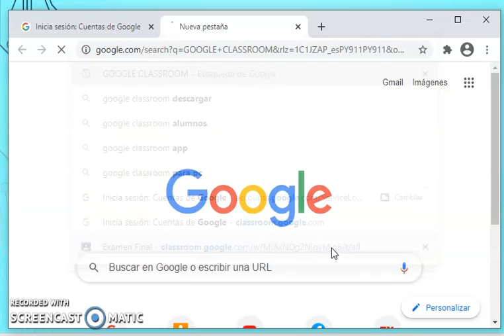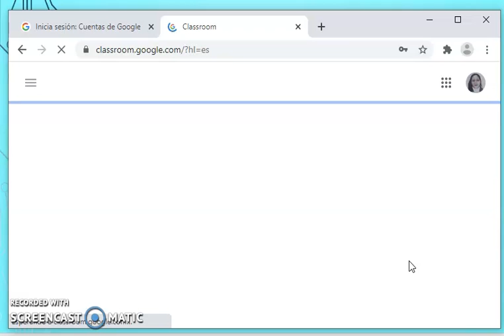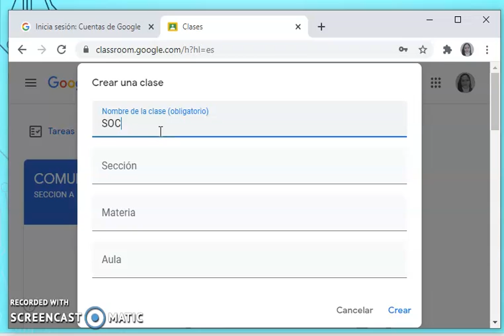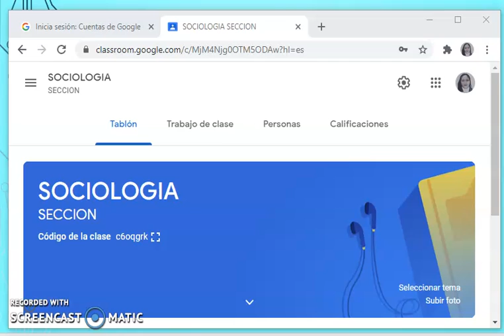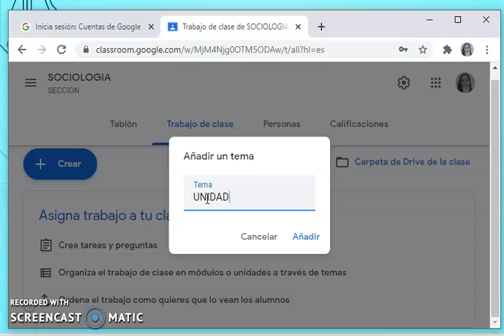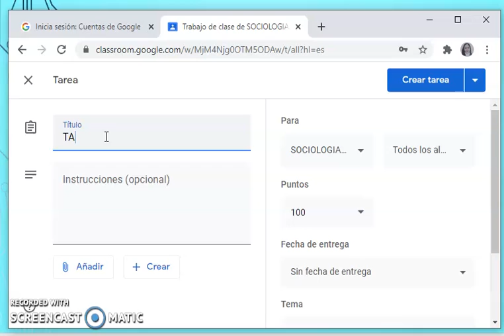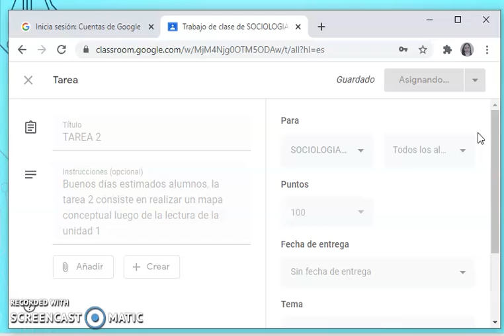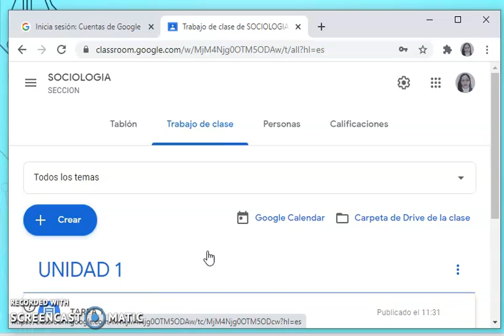Socialización 1 Diana López